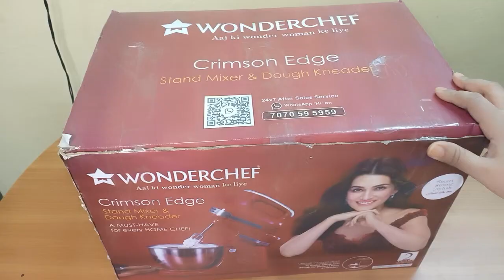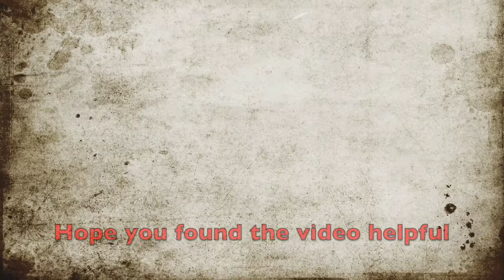Review of Wonderchef Crimson Edge Stand Mixer /वोंडेरचेफ स्टैंड मिक्सर कैसे इस्तेमाल करें